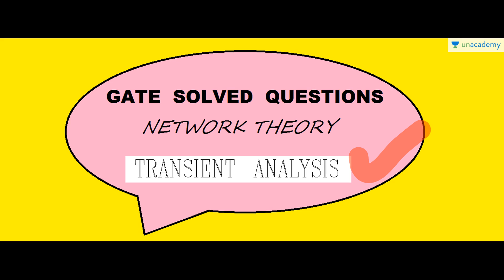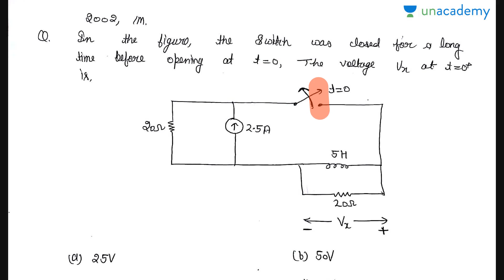Transient Analysis - Solved Questions(Part 5) - Unacademy GATE ECE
This lesson explains the GATE Questions Based on Network Theory, under the course, "Transient Analysis". The questions are precisely solved and well explained. The complete course can be viewed by visiting the link given below.
Unacademy GATE preparation is the platform accessible to everyone to learn. So, Enjoy Learning !!

Must watch for all the GATE/ESE/PSU Exams.